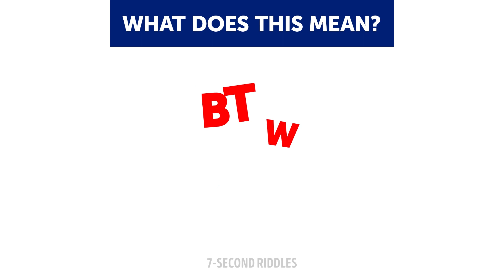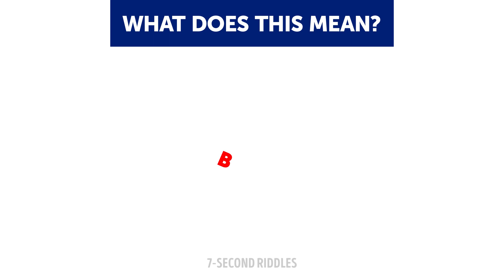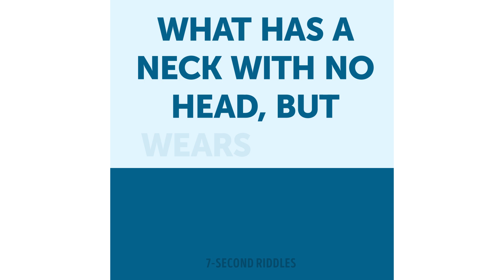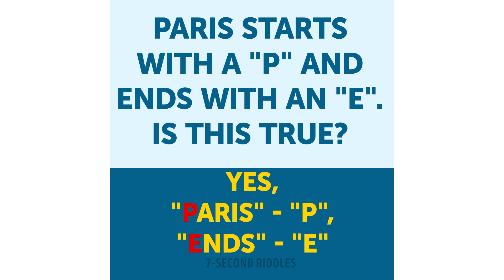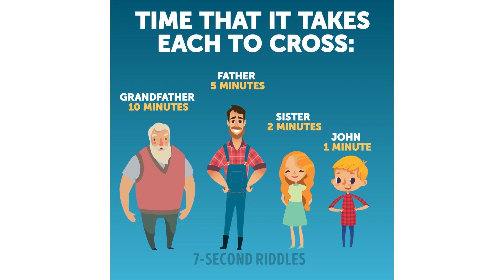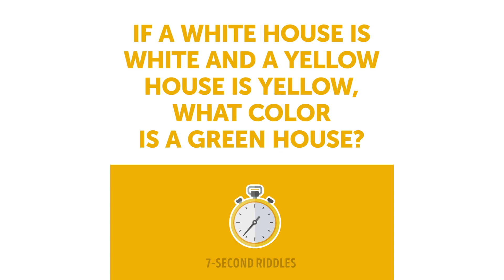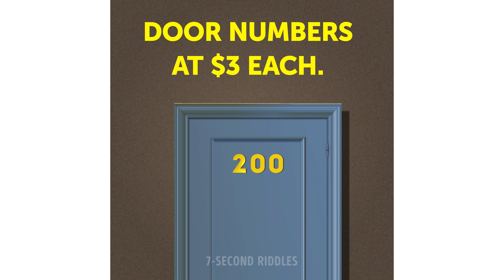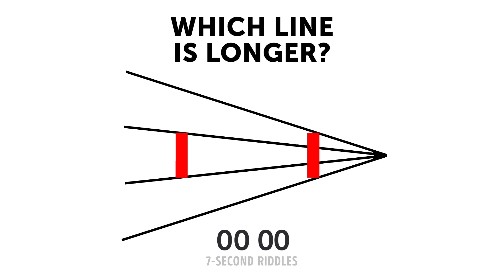MIXED BRAIN TEASERS WITH ANSWERS TO TEST YOUR BRAIN FITNESS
It's time to test how fit your brain is! These mixed brain teasers will test all sides and levels:

00:14 - Cool quiz questions
If you can pass these cool quiz questions, you're on the same page with the new generation! A hint from me: these cool riddles are the words and phrases you use every day, just focus a bit and you will get them right away!

02:25 - Funny riddles - Easy brain teasers
These funny riddles and quiz questions will boost both your creative thinking and logic! Actually, they're not hard at all, you just need to look for the most obvious and simple solution. Use these brain teasers to save your brain from the overload at the end of a long tough day.

04:37 - Mystery riddle - Logic brain teaser with answer
An amazing mystery riddle to puzzle your brain and test your survival instincts! Just imagine walking in the jungle with your friends, and suddenly there is a massive tiger coming along the way. What would you? Logic brain teaser with an unusual answer to make you think about your priorities 🤔

05:59 - Short riddles
Hey, Detective, these short riddles with answers is a good chance to prove yourself! We will give you no hints to the riddles, but in fact you already have everything you need to pass the quiz! This visual test will reveal how good you are at gathering the evidence and drawing conclusions. Turn on your brain, concentrate and focus on the scene. I know you can find all the answers!

07:18 - Famous logic brain teaser
Turn on your logic to solve this famous logic puzzle! 9 out of 10 fail to find the answer! Will you?

09:26 - Easy riddles - Quiz questions
Another set of funny quiz questions and easy riddles. By now, your mind is all warmed-up and you have to be able to solve these easy riddles in no time at all!

10:31 - Logic puzzle
Easy logic puzzle to test your logic and ability to think outside of the box as well. Sometimes, it's not enough to be smart and logic, sometimes it's more important to be creative and live on both sides.

11:56 - Optical illusion riddles
Cool optical illusions to spin your eyes around!